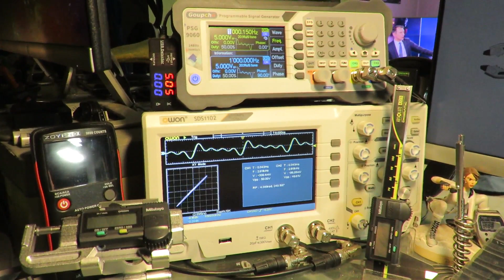2022 New GERBER DUAL FORCE : Adjustable Pliers Head, a new idea?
2003 : SCHRADE Tough STE5
2010 : BYRD ByrdRench BY15P (basé sur le SPYDERCO SpydeRench T01)